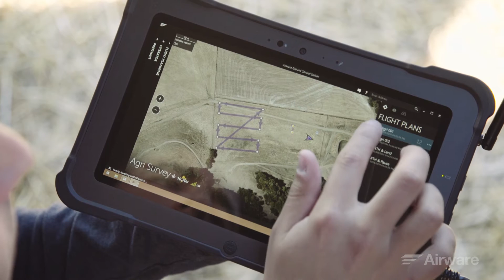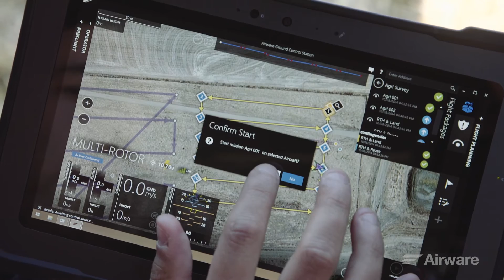Airware People Behind the Products: Brian / GCS Software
"We want commercial drones to make intelligent decisions and that's what we're doing at Airware"

At Airware, we're building hardware, software and cloud services for commercial drones

We are hiring!